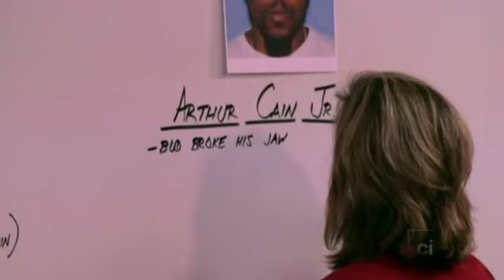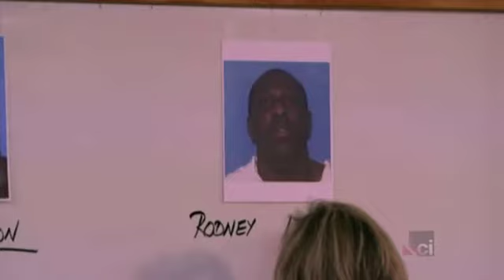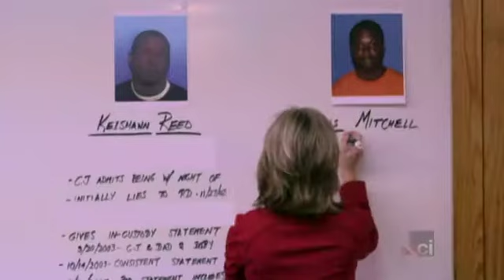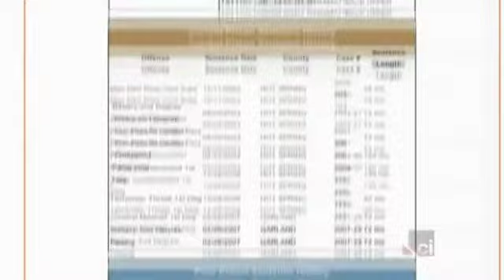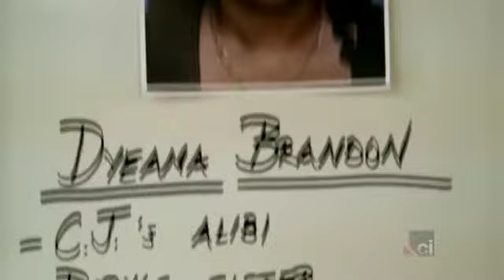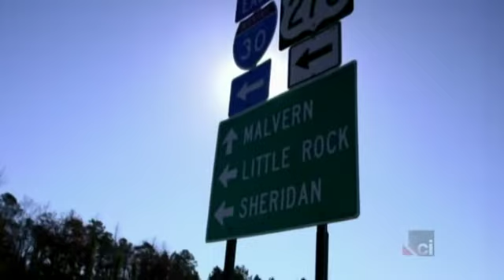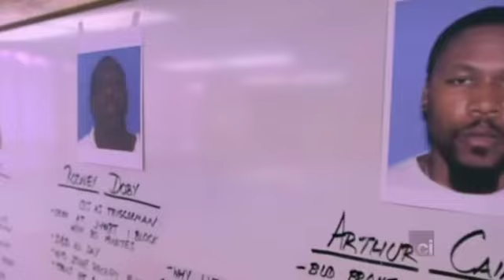Cold Justice S02E06 Ambush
The 2002 deaths of Bud and Litina Matlock in Malvern, Arkansas are investigated. On November 18, 2002, Bud finished a meeting at the Boys & Girls Club. While he was away, intruders came inside the Matlock house where they found Litina cooking dinner and folding clothes. They forced her to her knees and shot her once behind the ear, killing her instantly. Soon after, Bud, unaware of what was happening, pulled into his driveway with their two-year-old son in a car seat in the back. As he opened his car door, he was shot at from his own porch. He managed to get out of the car and run down the road, but was chased and shot in the back of the head, dying on the street. The child was not harmed and the killers were never caught. However, a prime suspect in the case is a man vowing revenge after Bud broke his jaw for being too friendly with Litina.